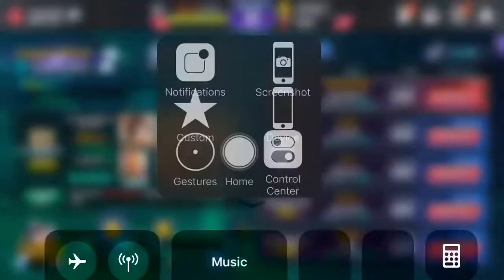KOF ALLSTAR - Krix Vx MRGRMN LEAGUE MATCH November 3 2019